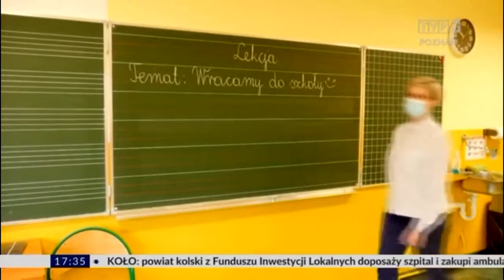Powrót do szkół klas 1-3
Dziś po długiej przerwie do szkół powrócili uczniowie klas 1-3. Jak mówią nauczyciele ważne jest aby dzieci mogły uczyć się stacjonarne – nawet jeśli koniec roku już blisko. Przed weekendem sprawdziliśmy gotowość Zespołu Szkół Ogólnokształcących na przybycie najmłodszych uczniów.

Teleskopzpowiatów TVP3 Poznań